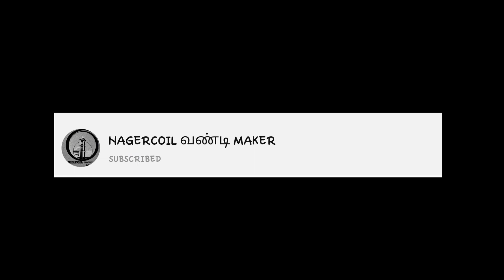How to make cardboard basket flower basket | cardboard craft | artandcraft | home decor | Miniature